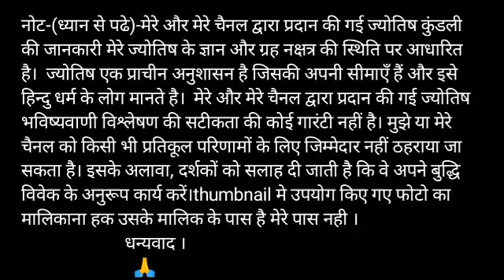कर्क राशि 12 अगस्त बुधवार | Kark Rashi Aaj Ka Kark Rashifal | Kark Rashi 12 August 2020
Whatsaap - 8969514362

Kark Rashifal 12 August 2020 कर्क राशि का आज का राशिफल aaj ka Rashifal Cancer Rashifal 12 August 2020

Kark rashi 12 August 2020
12 August Kark rashi
Kark rashi August 2020
Dainik Rashifal,Horoscope,Astrology
12 अगस्त कर्क राशि
आज का राशिफल कर्क राशि
 कर्क राशिफल

kark dainik rashifal 12 August
1st-Kark rashi love rashifal
2nd kark rashi dainik rupya paisa rashifal
3rd- Kark rashi dainik swasthay rashifal
4th- Kark dainik vyapaar vyavsay career rashifal
5th- Kark Dainik gyan shikha rashifal
कर्क राशि दैनिक राशिफल 12 अगस्त 2020
1- कर्क राशि के दैनिक उपाय
2- कर्क राशि धन और वित्त संबंधित सारी बाते
3- कर्क राशि प्रेम संबंध प्रेम प्रसंग राशिफल
4- कर्क राशि दैनिक स्वास्थ्य से संबंधित राशिफल
5- कर्क राशि व्यापार व्यवसाय करियर जीवन राशिफल
6- कर्क राशि दैनिक राशिफल
7- कर्क राशि जन्मकुंडली विशेषज्ञ

Kark rashi 12 August 2020, कर्क राशि 12 अगस्त 2020, कर्क राशिफल, कर्क राशि का राशिफल, kark rashi ka rashifal, totke, टोटके, aaj ka rashifal 12 August 2020, kark rashifal 12 August 2020

धन्यवाद ।